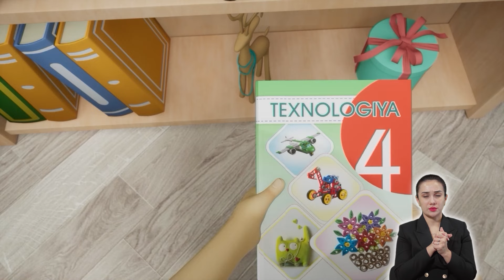Bolalar sayyorasi. Texnologiya. 7-qism. Gerbariylar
Maktabgacha va maktab ta’limi vazirligi tomonidan o‘quvchilar uchun  tarbiya, ilm-fan, ingliz tili, koinot, matematika, rus tili, tabiiy fanlar, texnologiya kabi sakkizta yo‘nalishda ma’rifiy-tarbiyaviy multfilm yaratildi.